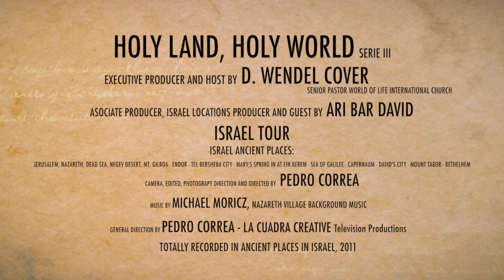Genesis 21:14 -21 Abraham Sends Hagar Away - D. Wendel Cover and Ari Bar David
Serie III
Disc Three
** Holy Land, Holy World

* Genesis 21:14-21 Abraham Sends Hagar Away

Executive Producer: D. Wendel Cover, Senior Pastor World of Life International Church, Springfield, VA

*Associate Producer Israel Locations and Guest: Ari Bar David

*Video Directed, Produced and Post-produced by: Pedro Correa La Cuadra Creative, VA USA